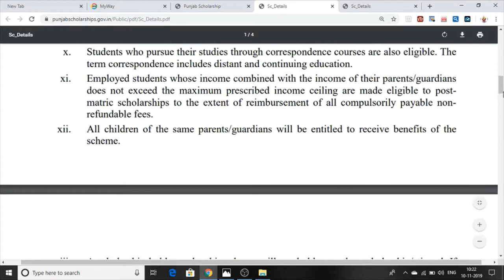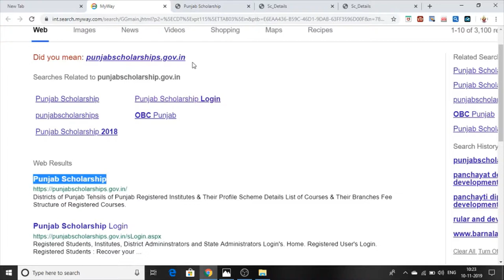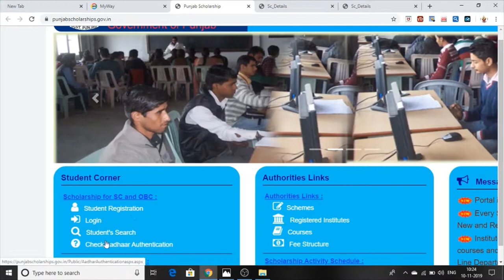| Punjab Scholarship |Dr.Ambedkar | Scheme | Di Puri Details Punjab Full Details 2019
Full Details Of Dr.Ambedkar Scholarship Scheme for ScObc candidate who 10th or 12th pass can apply
DR.